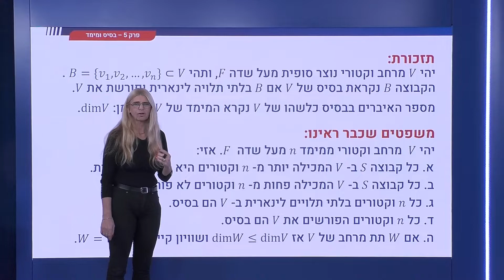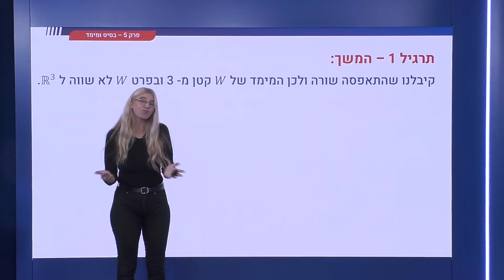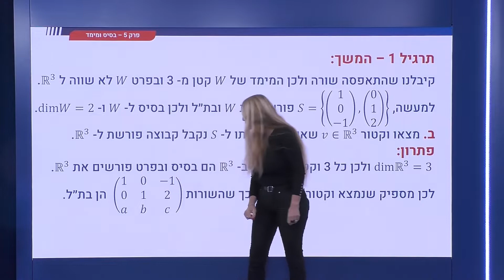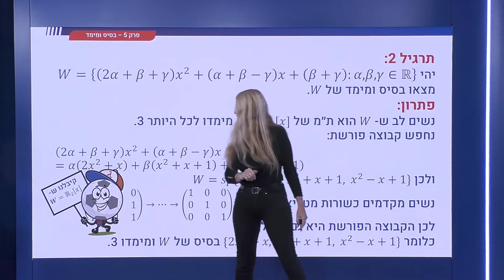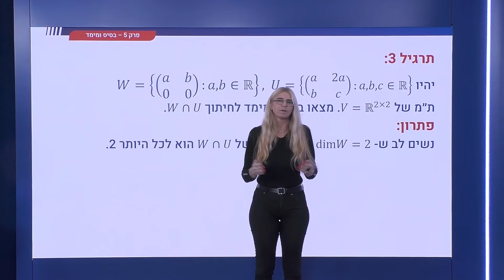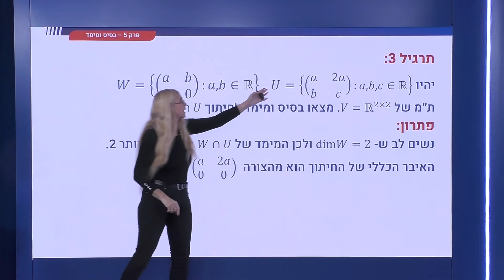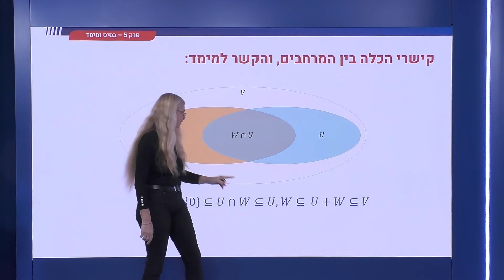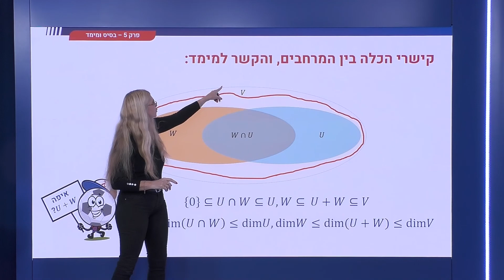185 - 4 תרגילים לתרגול משפטים אלה